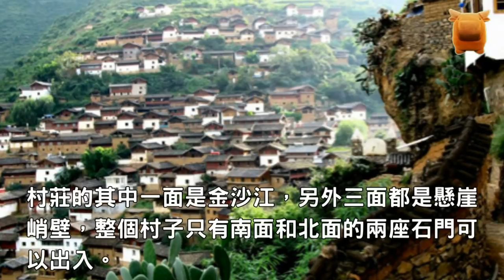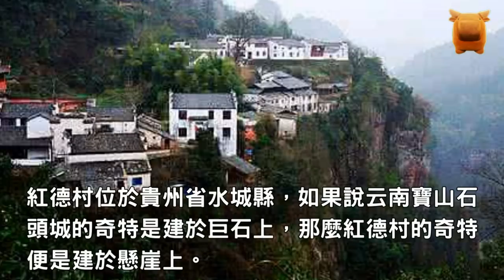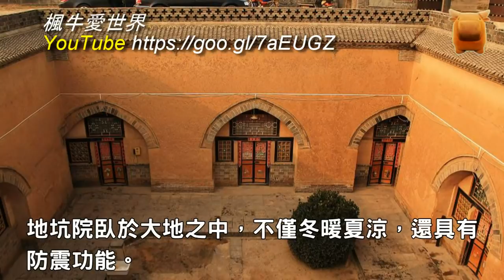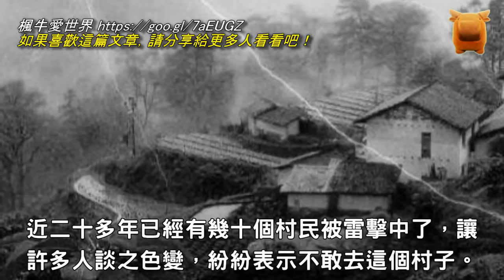中國最“奇特”的八大村莊，最後一個令人談之色變，沒人敢去！【楓牛愛世界】